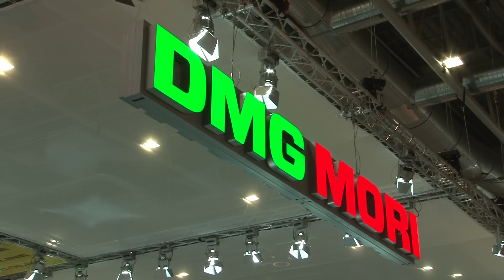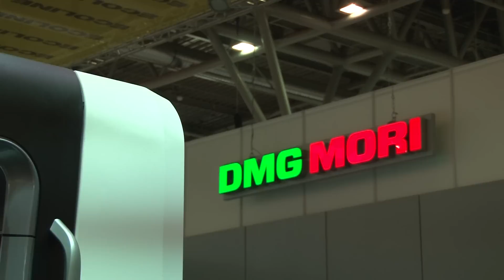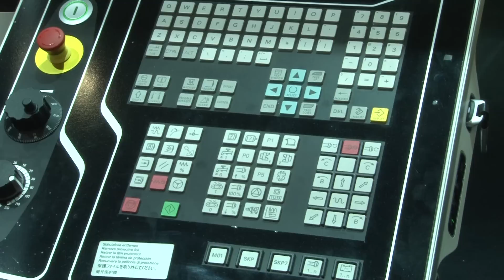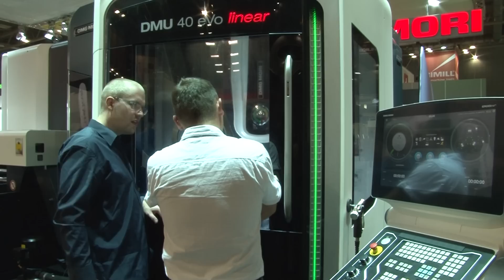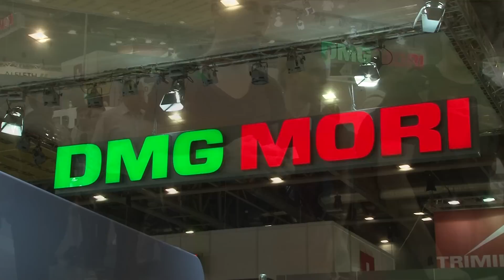DMG MORI – Engineering Fair 2015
The Brno International engineering trade fair has been the most important industrial trade fair in Central Europe for almost 60 years and a unique place for thousands of engineers to meet from around the whole world.  It’s a place for showing the latest developments and the future of the industry.
The company DMG MORI participated in the trade fair with their usual unmissable stand dominating pavilion P showing off the distinctive design of their machines.
The visitors were attracted nor not only by the distinctive design of the machining centres, but also by the tricks and magic of the conjurers.
A whole series of tools have just been presented in Brno to simplify and speed up the process of machining.  In this exhibit, the robot workplace was able to serve more than one machine at the same time.
The personalised design of the DGM MORI is not only attractive, but it also provides many functions, is user-friendly and respects traditional values.
Customers are sure to appreciate the extremely-good visibility of the work area which allows them to have complete control over the production process.
The lovely hostesses note down any opinions and reservations from the customers on pre-prepared forms.